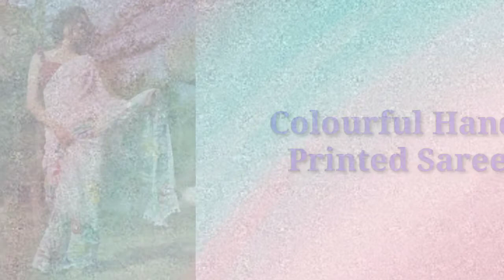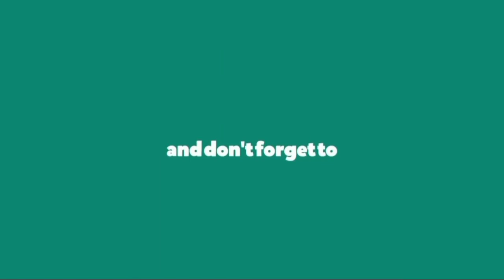Holi Special Outfits Ideas With Names/Beautiful Holi Dress For Girls 2022/White Dress For Holi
Holi Special Outfits Ideas With Names/Beautiful Holi Dress For Girls 2022/White Dress For Holi @Priyanka's World

Queries Solved -

1. Holi
2. Holi outfits
3. Holi special outfits ideas 2022
4. What to wear on holi
5. White outfit ideas for holi 2022
6. Holi outfits ideas for girls 2022
7. Types of holi dresses for girls with names
8. Holi fevtive dress up outfit ideas 2022
9. Colourful holi dresses
10. Holi new outfit for girls
11. Ethnic wear lookbook 2022
12. Holi fashion trends for girls
13. Holi k liye dress
14. Holi outfits ideas with names
15. Holi dresses ideas with names
16. Holi dresses names
17. Holi outfits names
18. Holi outfits collection
19. Holi dress up ideas